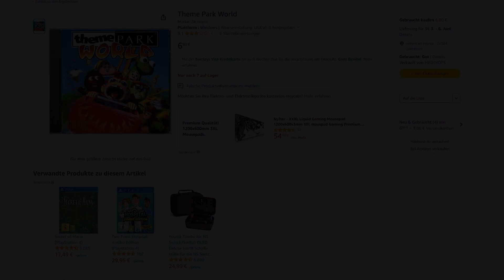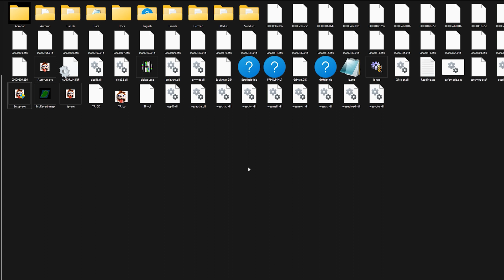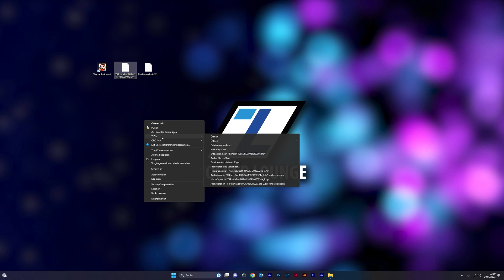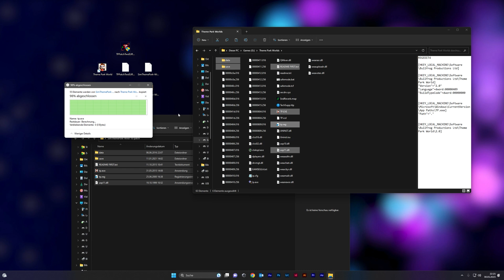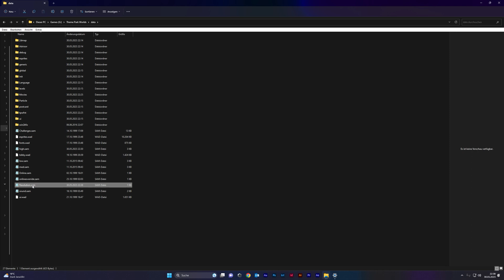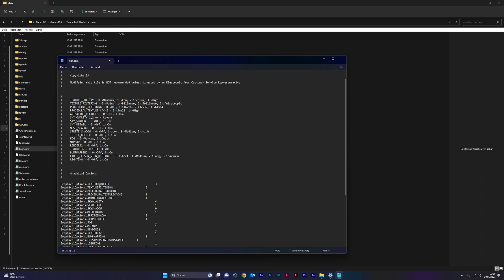Theme Park World - Installation und Grafiktuning Tutorial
► 𝗧𝗵𝗲𝗺𝗲 𝗣𝗮𝗿𝗸 𝗪𝗼𝗿𝗹𝗱 𝗸𝗮𝘂𝗳𝗲𝗻

Tutorial: Theme Park World (1999) Installation und Grafikeinstellungen

In diesem Tutorial zeige ich euch wie ihr den Bullfrog Klassiker Theme Park World unter aktuellen Windows Betriebssystemen zum Laufen bekommt und die Grafik deutlich optimiert.

Stand: Juni 2023

▬ 𝗟𝗜𝗡𝗞𝗦 ▬▬▬▬▬▬▬▬▬▬▬▬▬▬▬▬▬

▬ 𝗧𝗜𝗠𝗘𝗦𝗧𝗔𝗠𝗣𝗦 ▬▬▬▬▬▬▬▬▬▬▬▬▬▬

00:00 - Einleitung
00:41 - Spiel kaufen
01:27 - Installation
03:36 - Bugs
04:06 - Grafik

▬ 𝗘𝗠𝗣𝗙𝗢𝗛𝗟𝗘𝗡𝗘 𝗩𝗜𝗗𝗘𝗢𝗦 ▬▬▬▬▬▬▬▬▬▬

▬ 𝗦𝗢𝗖𝗜𝗔𝗟 𝗠𝗘𝗗𝗜𝗔 ▬▬▬▬▬▬▬▬▬▬▬▬▬